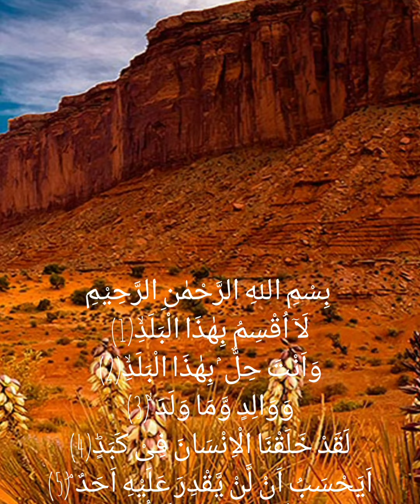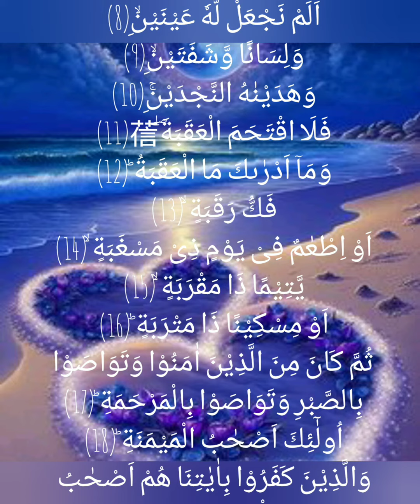tilawat e Quran e pak surah al balad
@islamvoice-in9wk ,Qari Naseer Ahmed, tilawat e Quran pak with best voice surah al balad,  tilawat e Quran surah fitiha,  tilawat e Quran, tilawat e Quran pak daily,
tilawat e Quran surah Rahman, tilawat e Quran surah zuha, tilawat e Quran surah bakrah, surah bakrah, surah bakrah ka pila ruko, Dr.zakir naik, mulana Tariq masood, Quran ki talawat Sony awaz main, Quran ki talawat khubsort awaz main, Quran tells us, Quran Hakeem, Quran e maujeed, recitation of Quran, recitation of Quran with beautiful voice, recitation of surah Rahman,recitation of holy Quran,recitation, recitation of surah mulk, Qurani ayat,Quran tilawat,l tilawat e Quran pak, tilawat e Quran surah Rahman recited by naseer Ahmed, tilawat e Quran pak with best voice, Islamic vedio clips, Islamic vedio WhatsApp status, Islamic vedio status clips, @quraanhakeem
your quries
tilawat Quran pak daily
 tilawat e Quran pak surah homaza
tilawat e Quran pak surah fatiha
 tilawat e Quran pak surah nas
 receited Holy Quran daily
receitation of holy Quran surah Rahman
receitation of holy Quran surah
 recitation of of Quran
receitation of Quran maujeed
recitation of Quran with best voice
 recitation of Quran with beautiful voice
tilawat e Quran surah Rahman with best voice tilawat e Quran pak with video
 tilawat Quran daily
Quran pak Quran ki talawat wth urdu tarjuma
 tilawat e Quran recited by Abdel Aziz al Ahmed recitation of Quran recited by Abdel rayanne
payari awaz ma Quran ki talawat
best video editing
Quran seeko free
Quran kasa paro
Quran parna
Quran kubshort awaz main
searching Islamic vedio(tilawat)
khubsort awaz main Quran ki tilawat
daily talawat Quran
daily Quran parna
Quran in Arabic language
Quran in English language
Quran in urdu language
Quran in hindi language
Quran parna se nekian
nekian kamahoo
Quran clips
Quran helper
surah fatiha
surah fatiha
surah bakrah
surah Rahman
ya seen
surah yaseen
surah nas
islamic video
quranic video
qurni ayat
ayatul kursi
ayatul kursy
baby child receitation
holy Quran
best voice receitation
quran ki ayat parna